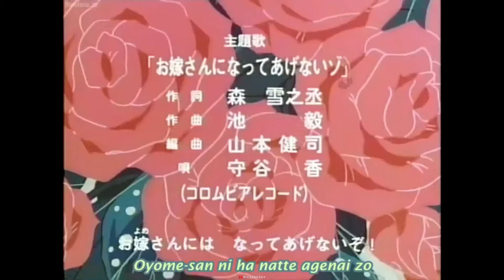Kiteretsu Daihyakka Theme Song Intro Hindi [HQ]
Take a trip back in time with our collection of classic cartoon theme songs from the 90s and early 2000s! Get ready to feel all the feels as you listen to the tunes that defined your childhood. It's a blast from the past that'll make you smile and sing along like never before!

免責事項：このプラットフォームに掲載されている動画の所有権はすべて当社にありません。すべての動画はそれぞれの所有者に帰属します。これらは情報提供およびエンターテイメントの目的でのみ使用しています。視聴者の慎重な判断をお願いします。視聴者の慎重な判断をお願いします。